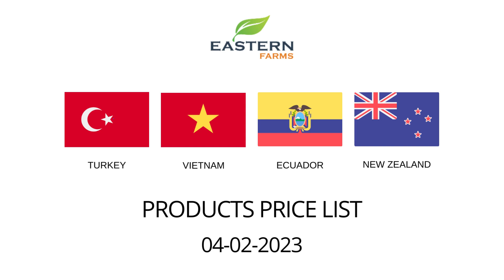TURKEY | VIETNAM | ECUADOR | NEW ZEALAND | AL AWEER MARKET DUBAI PRICE 04-02-2023